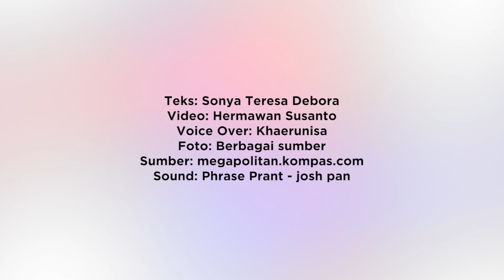Gedung Kramat Raya 106 di Jakarta, Rumah Kos Bersejarah Saksi Bisu Sumpah Pemuda | Intisari Online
Di gedung Kramat Raya 106, para pemuda Indonesia melebur untuk berdiskusi terkait format perjuangan hingga merumuskan apa yang kita sekarang kenal sebagai Sumpah Pemuda.

Gedung Kramat Raya 106 di Jakarta, Rumah Kos Bersejarah Saksi Bisu Sumpah Pemuda